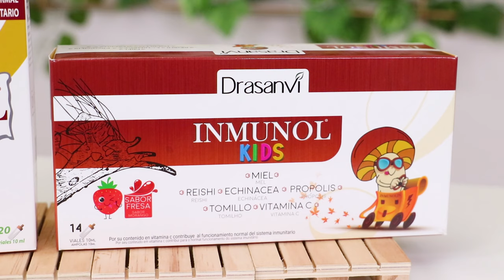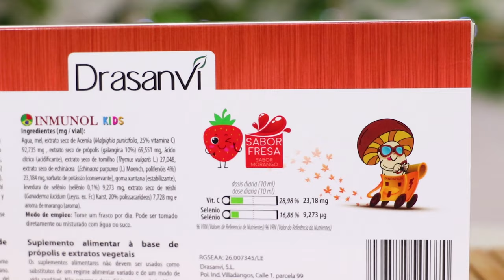Drasanvi Inmunol y Drasanvi Inmunol Kids para el sistema inmunitario | DosFarma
Reishi, shiitake, própolis, vitamina C, tomillo y equinácea. ¿Puede ser más completo Drasanvi Inmunol? Analizamos su formato para adultos y para niños en esta review. ¿Dudas? Dejadnos un comentario 😊.  ↓ ↓  DESPLIEGA  ↓ ↓